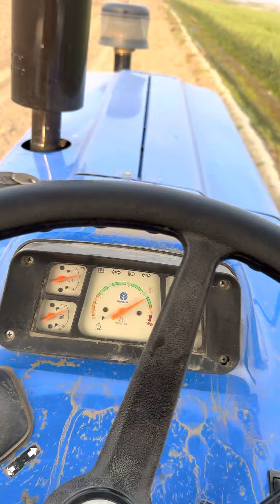ਆਲੂ ਦੀ ਪਟਾਈ#ਖੇਤ ਤਿਆਰ#ਟਰਾਲੀ ਲੋੜ#ਖੇਤੀਬਾੜੀ ਮਹਿਕਮਾ#